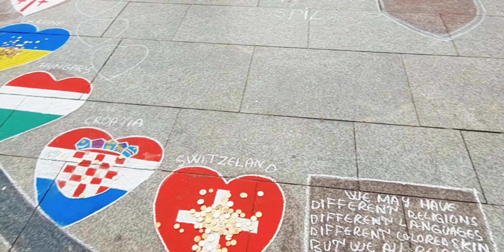Euro 2024 in Cologne: Tartan Army Experience - Match day / Football fans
Euro 2024 in Cologne: Tartan Army Experience - Match day -  @SportBeyond

Volunteering at the 2024 UEFA European Championship in Cologne was a life-changing experience. Being part of the Switzerland vs. Scotland match on June 19th, I witnessed firsthand how football brings people together, transcending borders and cultures. The energy of the Scottish Tartan Army, the sound of the bagpipes, and the warmth of the fans created an unforgettable atmosphere.

This experience reminded me of the true power of sports—to build bridges, forge friendships, and celebrate diversity. Volunteering isn't just about giving; it's about connecting with others and being part of something bigger than yourself. Whether you're passionate about football or just looking to make a difference, consider becoming a volunteer at a major sporting event. The memories and friendships you'll make are priceless.